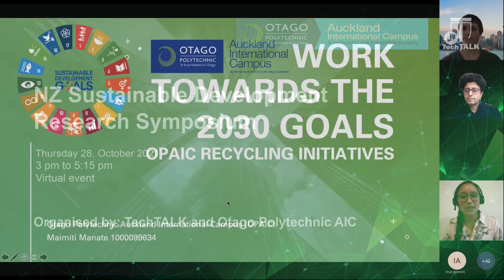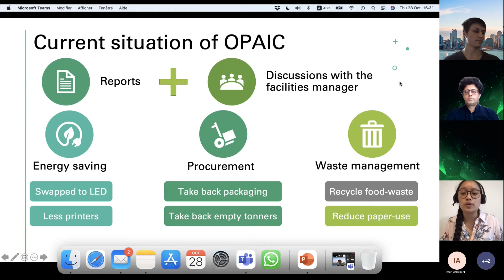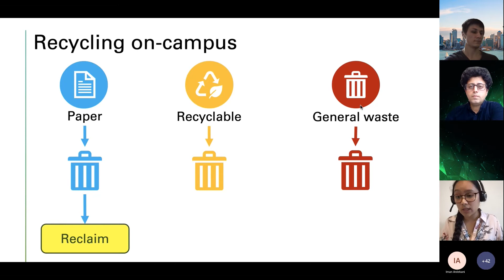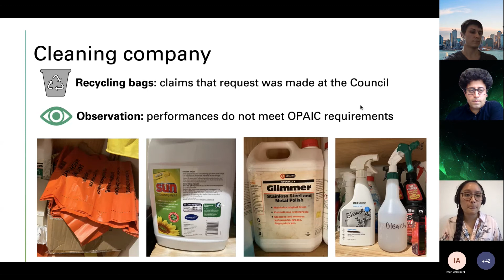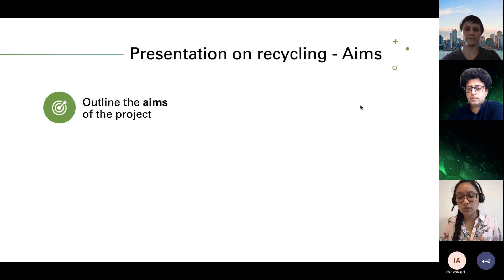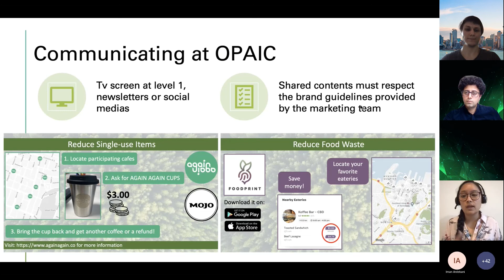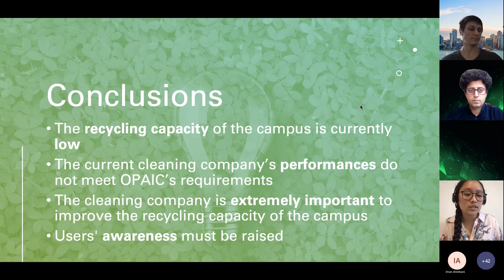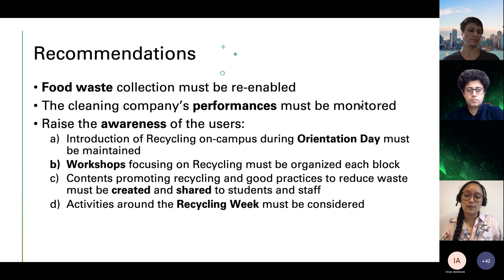Symposium #1 - Maimiti Manate - Working toward OPAIC Recycling Initiatives - Otago Polytechnic AIC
The 1st research symposium event, on the 28th October 2021 around the theme of New Zealand sustainable development
In this research symposium, Maimiti Manate Shares her findings into what we can learn from the OPAIC recycling initiatives
In response to COVID-19 Alert Level 4, we will run this event online.

Special thanks to our amazing partners:
- IMS Projects
- Unitec Institute of Technology
- The University of Auckland - NIP
- Eastern Institute of Technology (EIT Auckland)
- GridAKL
- Otago Polytechnic Auckland International Campus

Our amazing speakers:
Dr Pii-Tuulia Nikula | Lecturer at Eastern Institute of Technology
Manoj Asrani | Lecturer at Otago Polytechnic Auckland International Campus
Iman Ardekani | Lecturer at Unitec
Maimiti Manate | Lecturer at Otago Polytechnic Auckland International Campus
Organiser : Dr. Masoud Shakiba
Master of Ceremony: Christiaan Bredenkamp